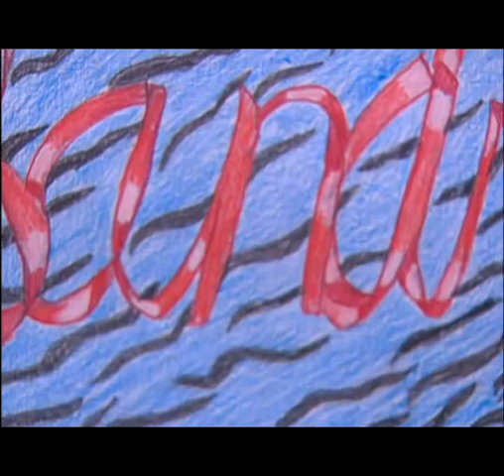IISD Middle School Art Show 2013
The Fine Arts Department of the Irving Independent School District continued their annual Show at the Irving Arts Center with thei Middle School Exhibit.  Peter Arnel was at the reception with a simple question: "Why is this important to you?"  This story first aired in About Towne, our Arts and Entertainment magazine show.